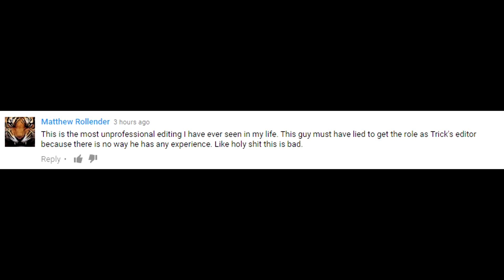Submarine Gates Featuring Sirhcez